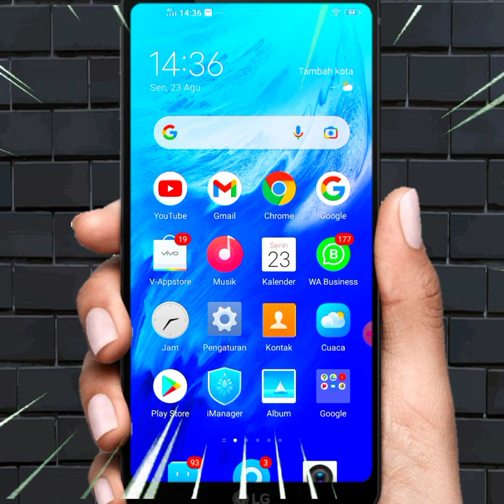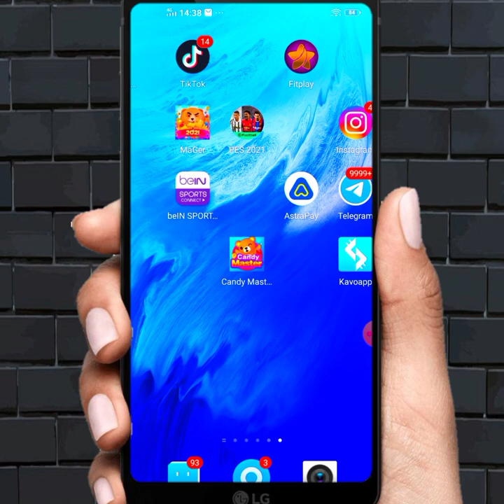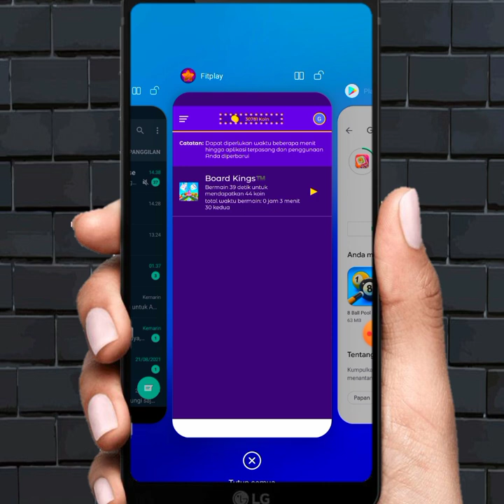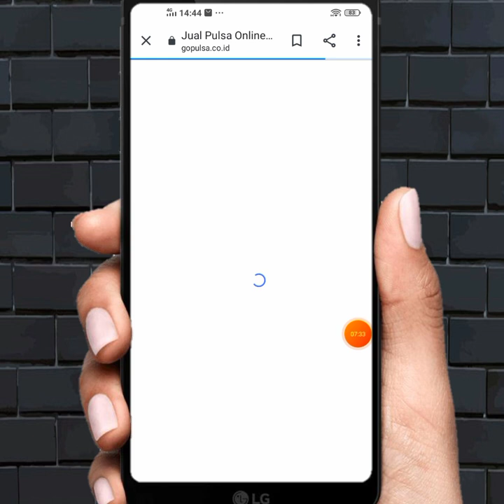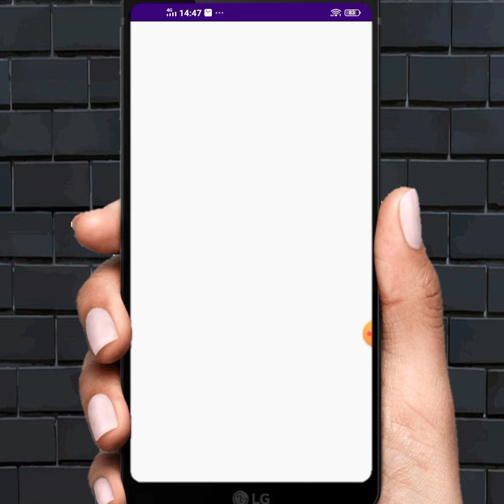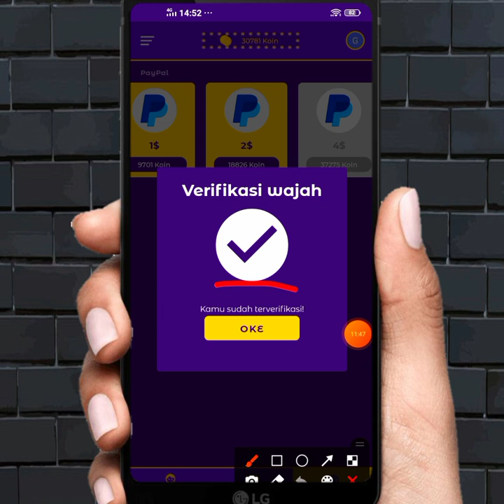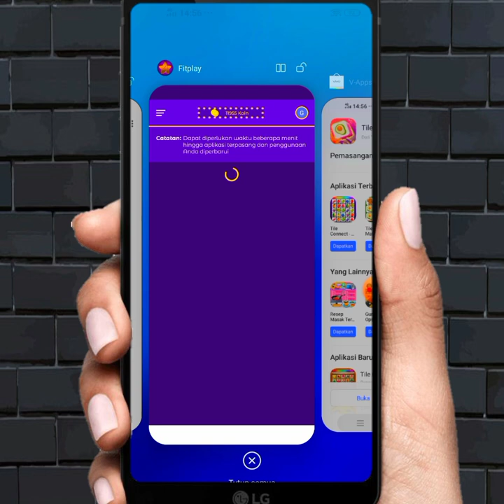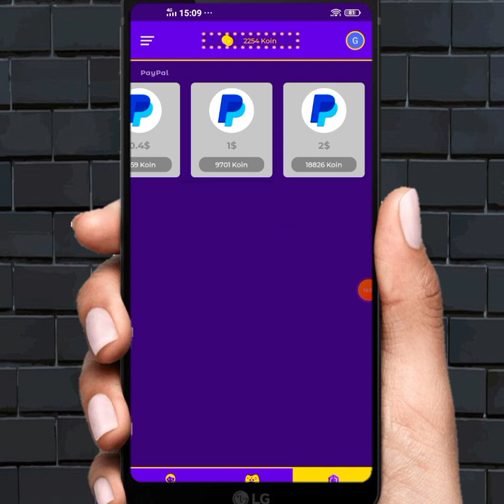🌟TERLEGIT 2021-APLIKASI PENGHASIL UANG-SALDO DANA TERCEPAT 2021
▶ DANA KAGET :Lagi Sebar Duit lewat DANA Kaget nih! Cuma buat kamu yang paling gesit, sikat sekarang